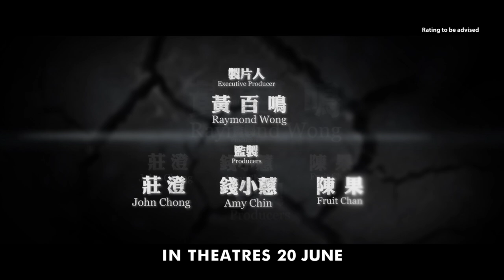Invincible Dragon Official Trailer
In Shaw Theatres 20 June 2019 (Thurs) - Once upon a time, an undercover agent with a dragon tattoo, Kowloon (Max Zhang), continually helped the police to solve mysterious cases, and he was known as a rising star. However, his impulsive personality caused him endless troubles. He got himself into fights with a Macau detective (Kevin Cheng), as well as an American army veteran, Alexander (Anderson Silva), who has a secret relation to Kowloon’s background…